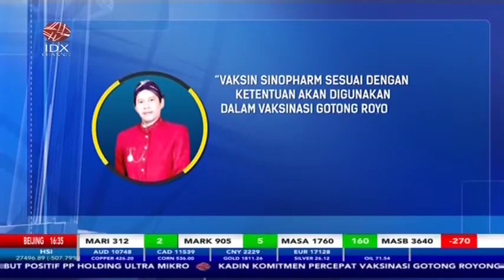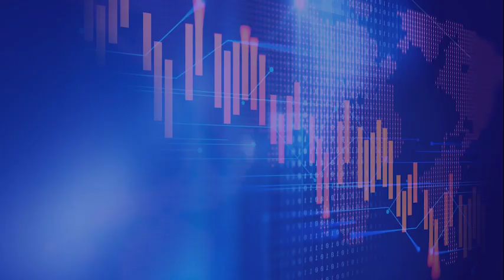Ternyata Ini Penyebab Saham Emiten Farmasi Anjlok